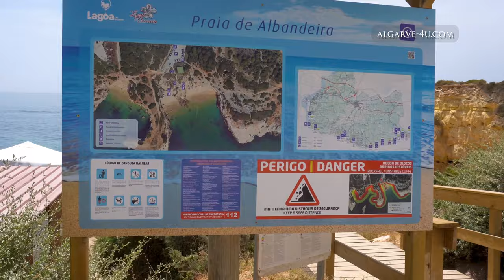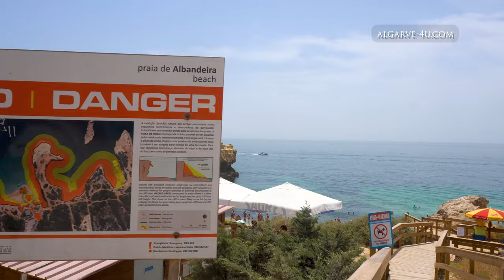Albandeira Beach in Algarve – Portugal – 4K full review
In this full review of Albandeira Beach in Algarve, Portugal, we'll show you everything you need to know about this amazing beach destination. From the best places to swim to the best viewpoints, we'll give you a full report on everything Albandeira Beach has to offer.

If you're looking for a relaxing beach vacation in Portugal, you need to check out Albandeira Beach! With stunning views and plenty of beaches to choose from, this is the perfect spot for a relaxing holiday. Take a look at this full review of Albandeira Beach to see all the details!

00:00 - View from view point
00:20 - Walking from parking
01:23 - Right side of the beach
01:40 - Left side of the beach
02:20 - Walking to the beach from parking
02:50 - Beach walk 4k